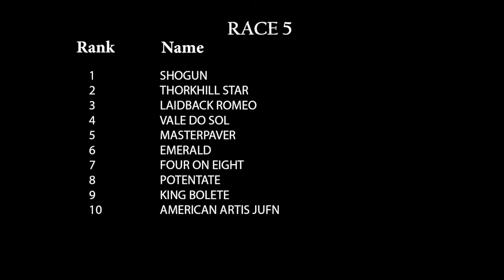الشوط الخامس ٢ فبراير ٢٠١٨